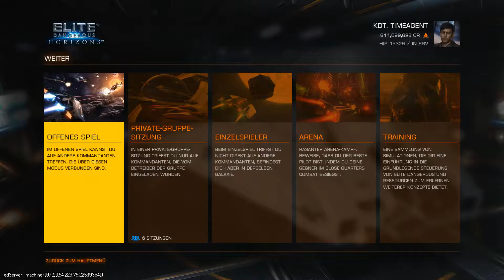Elite Dangerous #220 - Stuart Retreat - Linux / Steamplay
Aus dem Leben eines Piloten bei Elite: Dangerous:
Die Audio-Logs von Stuart Retreat zeugen von einem Whistleblower, der die Machenschaften von INRA aufdecken will.